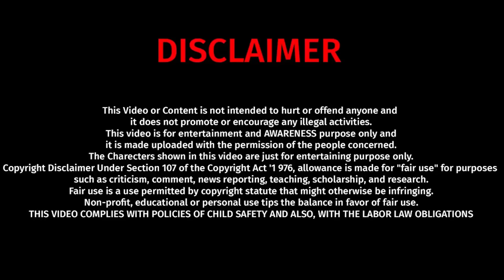ಮತ್ತೆ Loose Motion I Car prank I Tharle Car I Kannada car Prank I kannada Comedy I Prank Video I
ಮತ್ತೆ Loose Motion I Car prank I Tharle Car I Kannada car Prank I kannada Comedy I Prank Video I  @tharlecar

Welcome To Tharle Car
@tharlecar  we are here to give full of entertainment to our viewers...
This video is made for the purpose of entertainment for people. And the purpose of this video is to make people aware. And in this video, no wrong has been done to any perSon. "Get ready to burst into laughter with our latest prank video! 😂 Watch as we unleash a series of hilarious and unexpected pranks that will leave you in stitches. From clever setups to spontaneous reactions, join the fun as we navigate the fine line between mischief and laughter. Don't miss out on the joy – hit play now and prepare for a rollercoaster of giggles! 🎉 PranksterLife FunnyMoments LaughsOnLaughs"